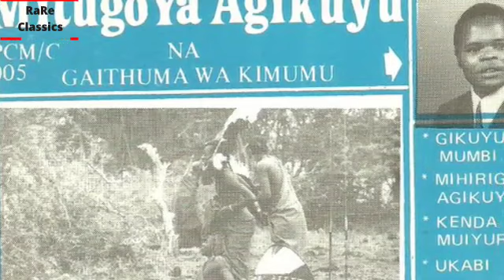Gaithuma Kimumu_Mitugo Ya Agikuyu Documentary Preview